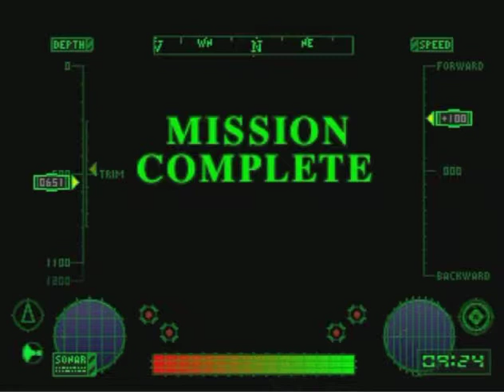Let's Play Final Fantasy VII Episode 54: Underwater Reactor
With Cloud back in the crowd, we move on to the Shinra underwater reactor to get another one of the Huge Materia.